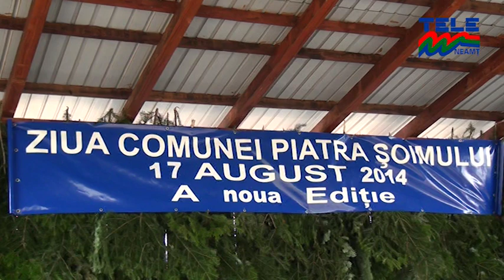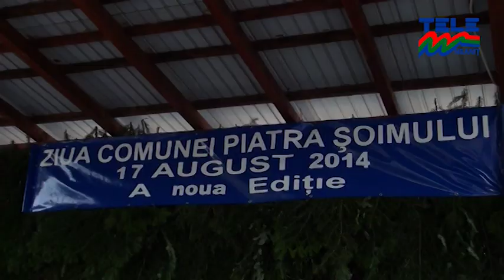Ziua comunei Piatra Soimului